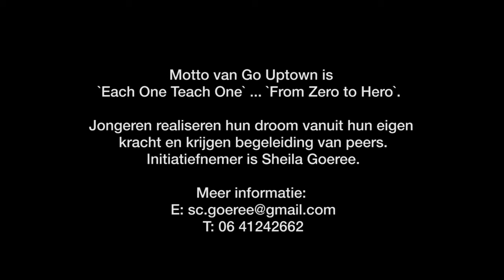Go Uptown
Zuidoost investeert extra in wijken en bewoners.Vanuit het programma Hervorming Stedelijke Vernieuwing stimuleert Amsterdam  Zuidoost het opzetten van buurtinitiatieven. Go Uptown is bezig met een buurtinitiatief voor de focuswijken Holendrecht en Reigersbos in Amsterdam Zuidoost.
Initiatiefnemer is Sheila Goeree.
Productie: Veentekstinbeeld T 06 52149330